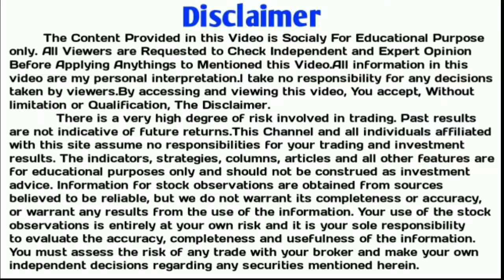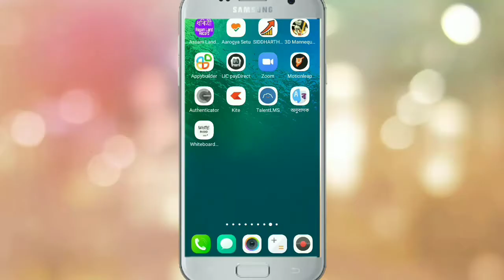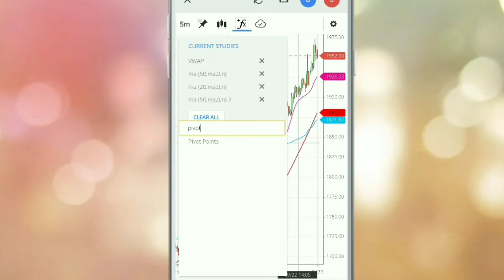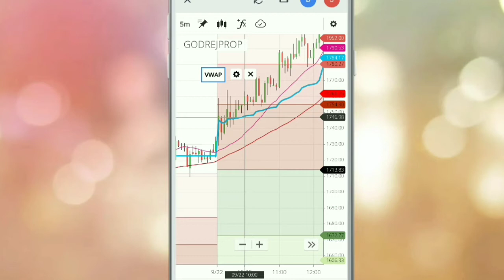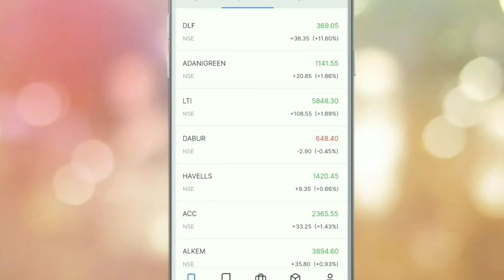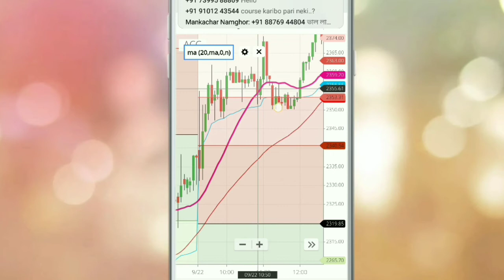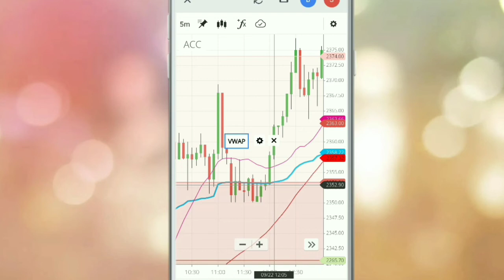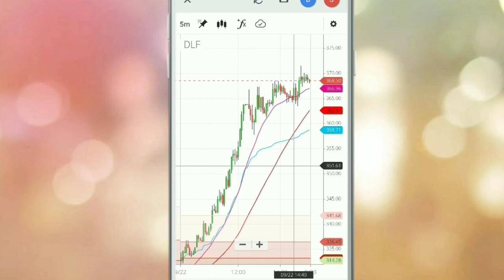Intraday Strategy.Make money easily from Stock Market. Stock Market in Assamese. Part 2.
(যদি আপুনি আমাৰ লিংকত গৈ Upstox / Angel One / Alice Blue ত Free Demat Account খোলে, তেতিয়া আমাৰ পৰা বিনামূলীয়াকৈ Option Algo Trading ৰ সুবিধা লগতে প্ৰশিক্ষণ লাভ কৰিব পাৰিব। Account খোলাৰ পাছত 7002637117 এই নম্বৰত WhatsApp কৰি জনোৱাৰ পিছত সুবিধাসমূহ লাভ কৰিব।